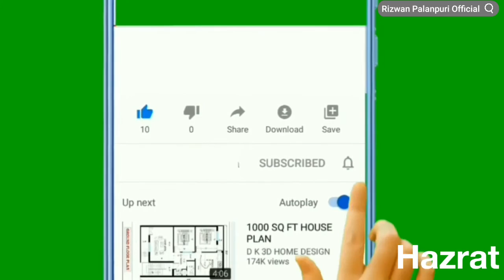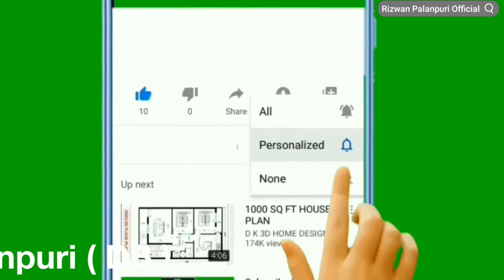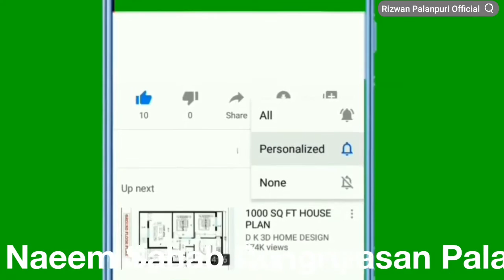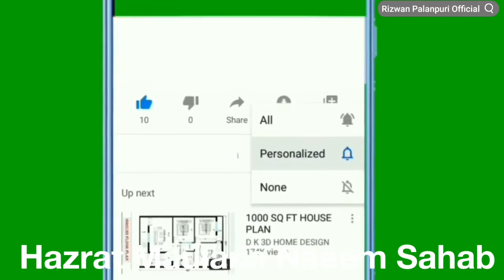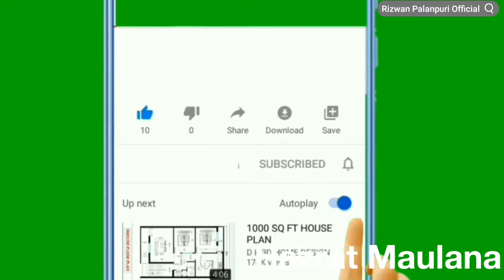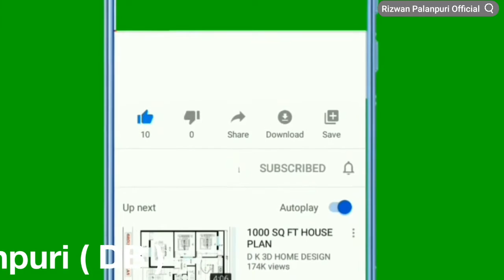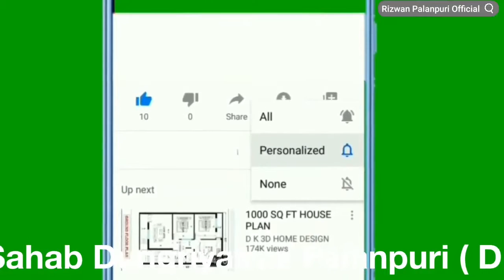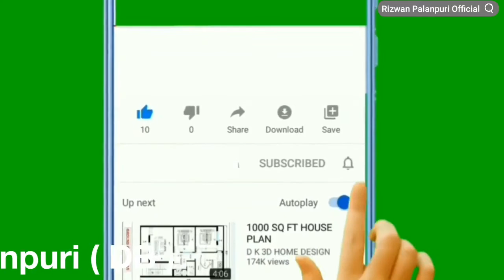Islahi Bayan 25/10/2020 Maulana Naeem Sahab Kharyasana Palanpuri ( DB )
Islahi Bayan
25/10/2020
( 07/ربيع الأول/1442 )
Masjid-E-Rahmat
JantaNagar
[ Palanpur ]

Topic
दुनिया और आखिरत की जिन्दगी में कामयाबी हासिल करने के लिए बेहतरीन आमाल ।

By
Hazrat Maulana Naeem Sahab Kharyasana Palanpuri ( DB )